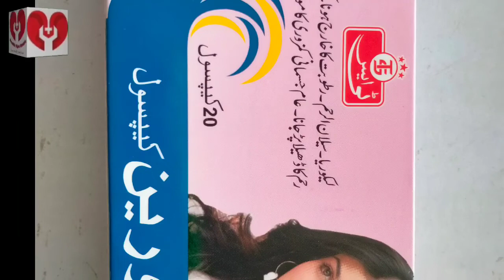Lecokria kia ha Wajhuaat aur ilaj || What is licorice, causes, symptoms and treatment?